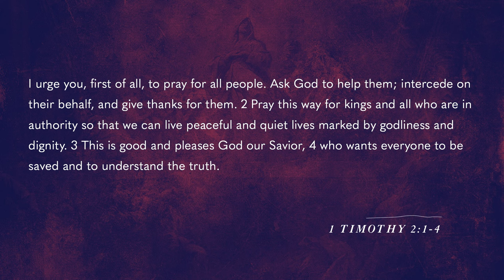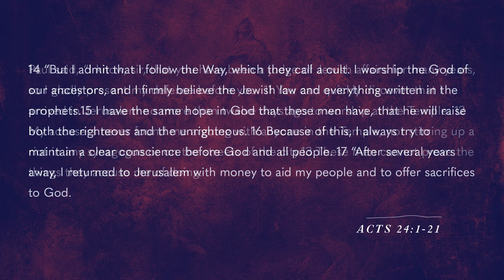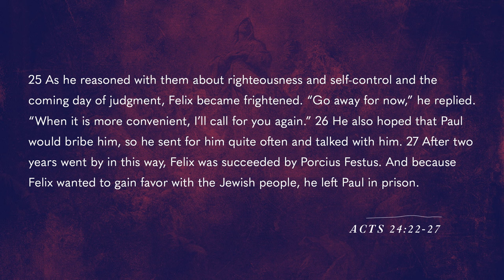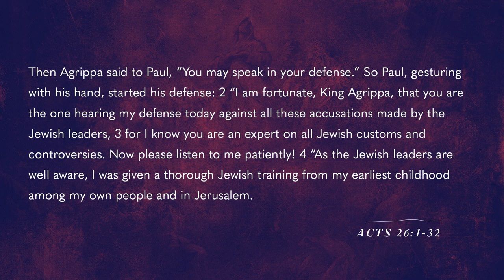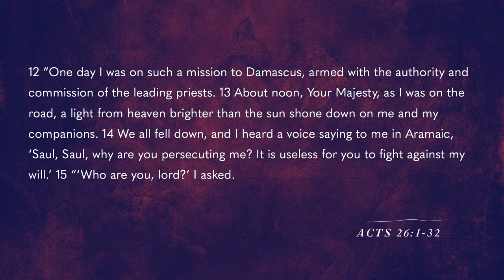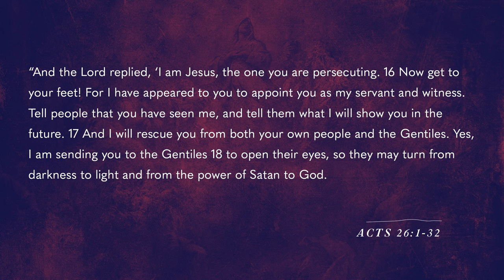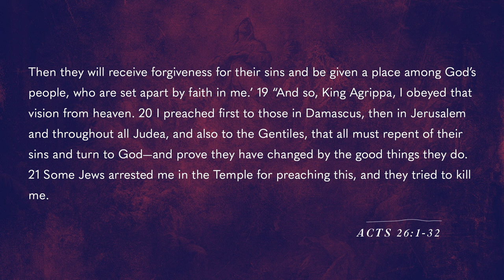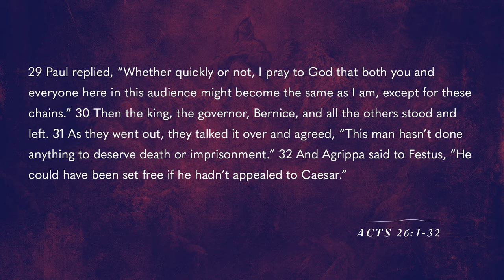Divine Opportunities In Difficult Places| Acts | Pastor Ryan